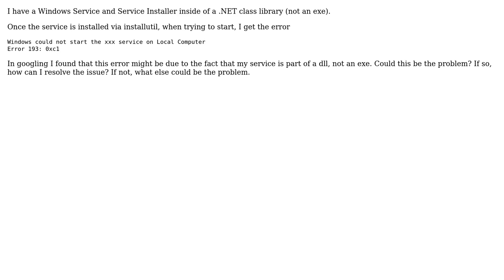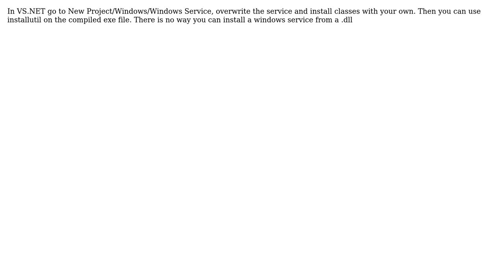.NET Windows Service from dll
With thanks & praise to God, and with thanks to the many people who have made this project possible! | Content (except music & images) licensed under CC BY-SA | Music | Images & others | With thanks to user Stefan P. user Jeff and the Stack Exchange Network Trademarks are property of their respective owners. You are responsible for your own actions.